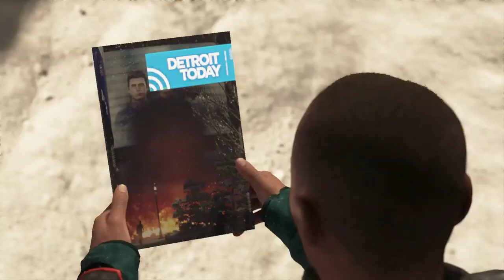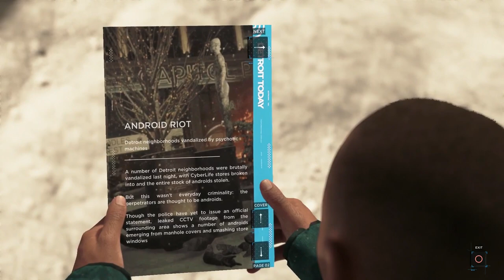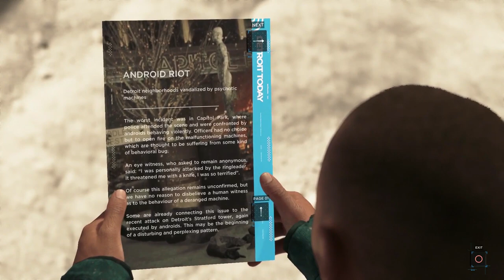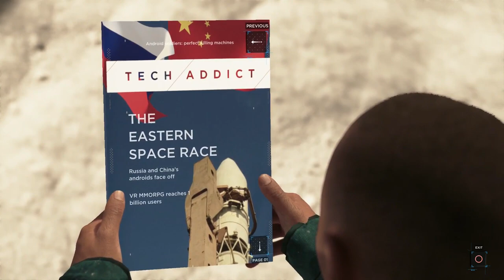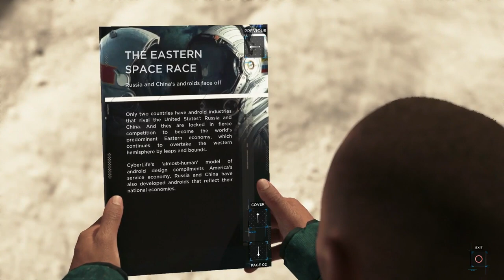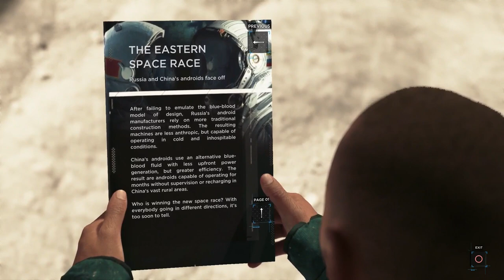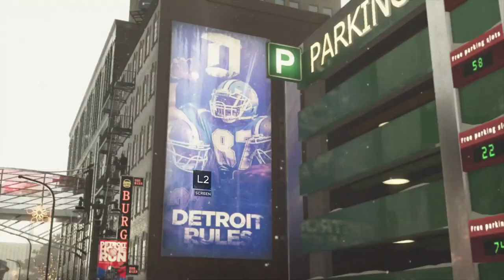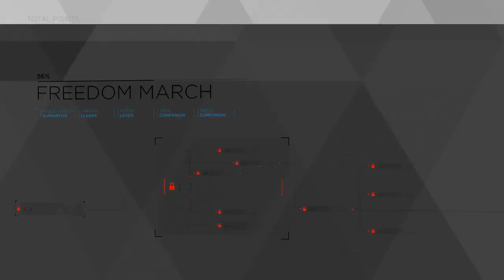Freedom March | Detroit Become Human | 2 Girls 1 Let's Play Gameplay Walkthrough Part 24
DAVID CAGE YOU MADE ME FEEL FEELINGS IN YOUR DUMB GAME!